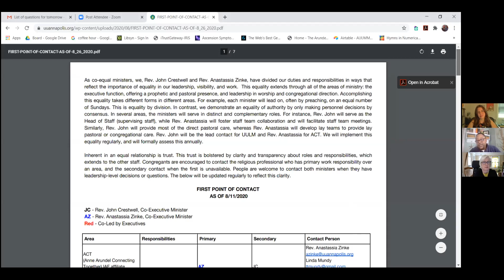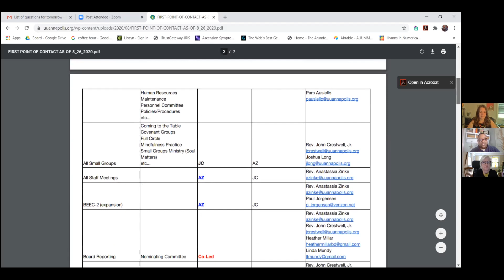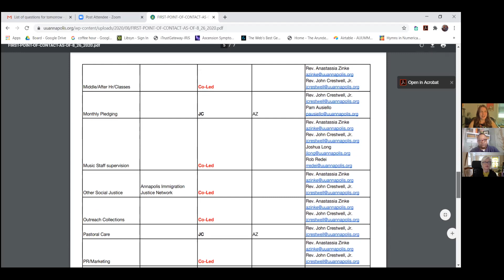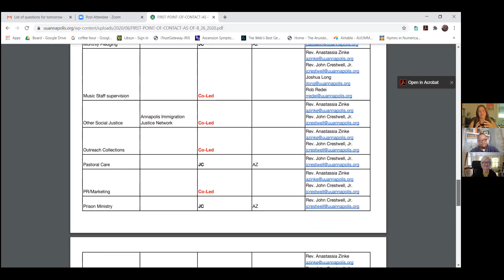10/18/2020 UUCA Start Up Talk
New Ministry Start-up conversation with your ministers facilitated by UUA Regional Lead, Rev. Meghan Foley on October 18, 2020.